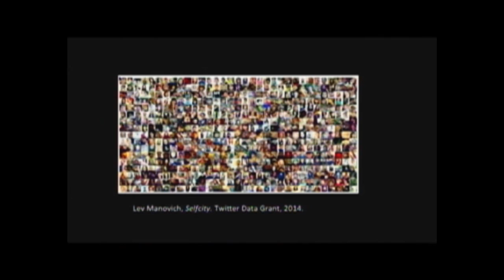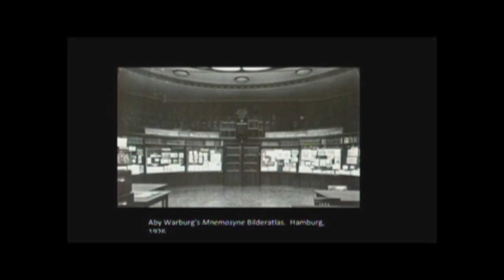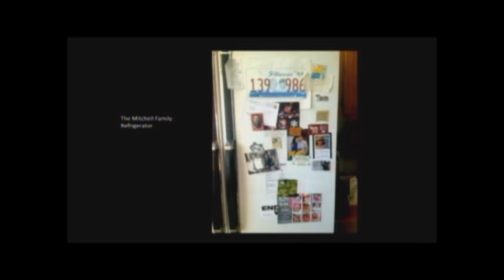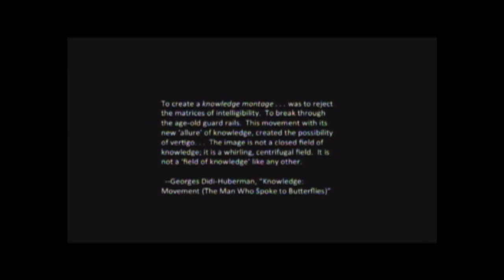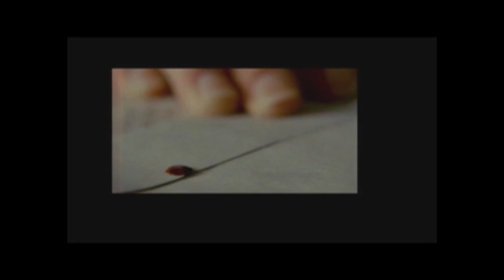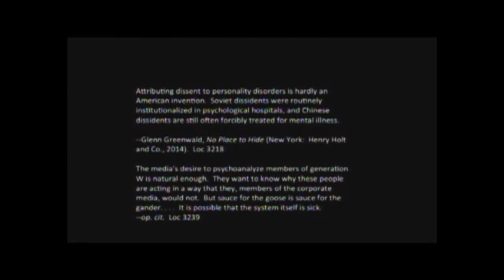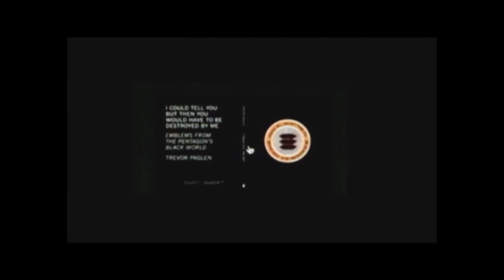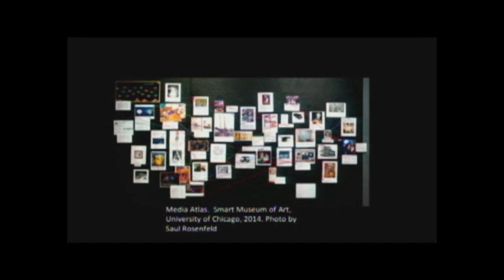Método, locura y montaje, por W. J. T. Mitchell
Conferencia del Coloquio Internacional "Las tres eras de la imagen" organizado por el Centro de la Imagen y 17, Instituto de Estudios Críticos, con la colaboración de la Biblioteca Vasconcelos del 15 al 17 de enero de 2015.
W.J.T. Mitchell, profesor de Historia del Arte en la Universidad de Chicago, se le conoce principalmente por su trabajo sobre las relaciones de las representaciones visuales y verbales en el contexto de temas sociales y políticas.